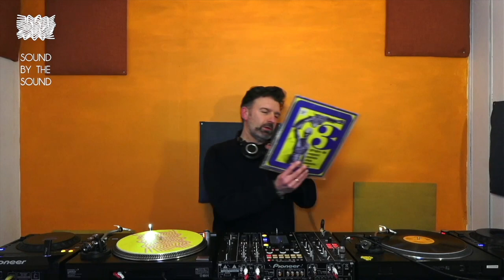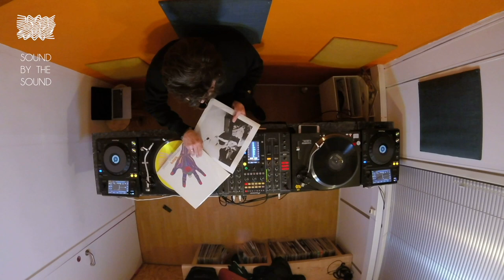Music Mind #1 - (soul, jazz, electronic, vinyl)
Music Mind is a new monthly show hosted by Andy Martin, it broadcasts live on the first Thursday of every month between 20-22 (CET) . Andy plays across the board from deep jazz to deep house via jazz-funk, afro-latin, boogie and even a little hip hop. He DJ'd in Italy for 17 years before moving to Denmark in 2012, where he ran the weekly Melting Pot radio show for 7.5 years. Before all of that, Andy was part of the original rare groove, acid house and acid jazz scenes in the UK